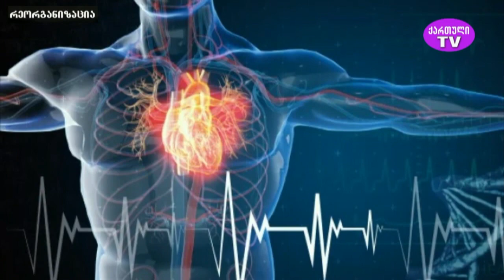პრემიერა "პიროვნული ზრდის საფუძვლები" ნინო მრელაშვილის საავტორო გადაცემა 30.03.2023